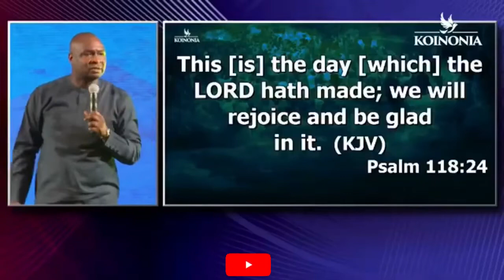If this is not captured in your day, It means satan made that day for you 🕊| Apostle Joshua selman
If this is not captured in your day, I can tell you it is not the lord that made that day, it was either satan or something else | Apostle Joshua selman